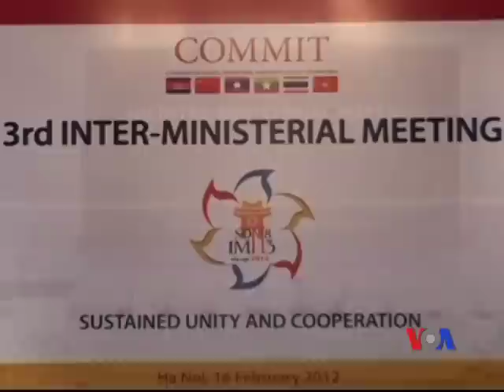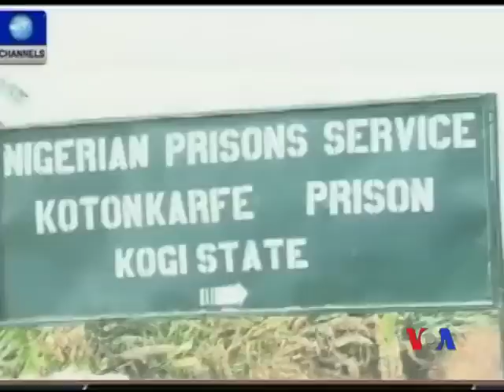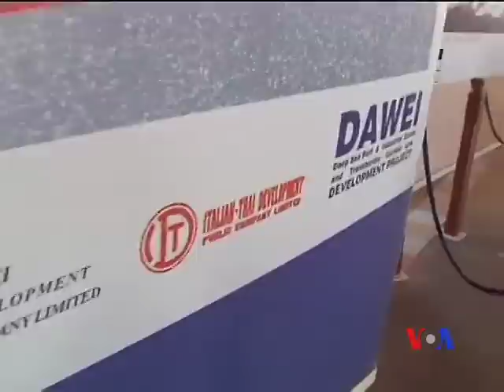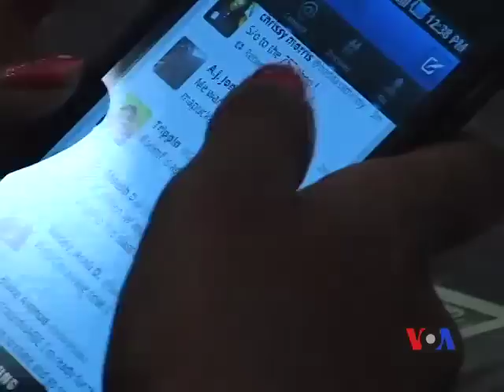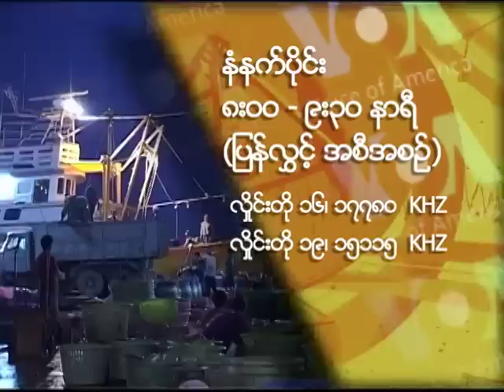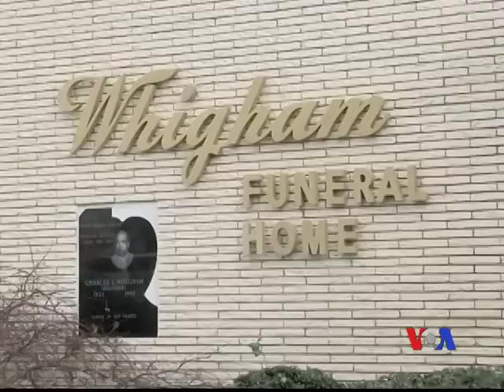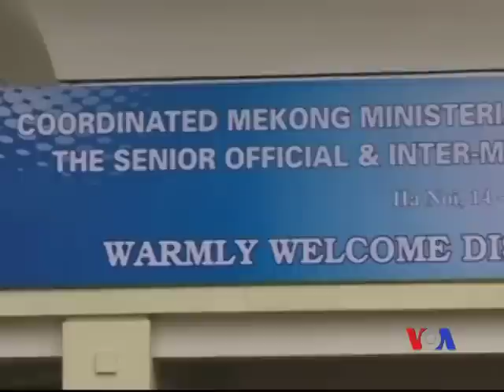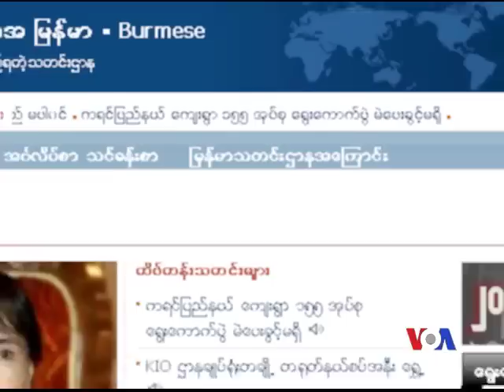Burmese TV Show - Update 02-18-2012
TV Magazine Program delivers the latest news from around the world and Burma with detailed coverage on international news, current world news, and Burma headlines such as politics, business, health, culture and society, education, entertainment, sports and general reports.